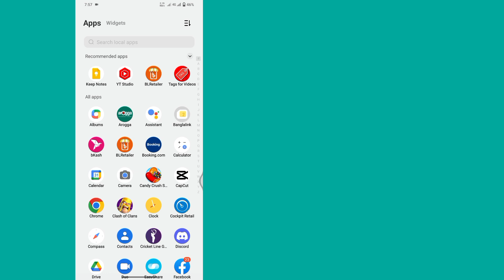How To Block And Unblock Someone On Snapchat 2023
How To Block And Unblock Someone On Snapchat || SNAPCHAT BLOCK. How To Block Someone On Snapchat. How to Block Friends on SnapchatHow to Block & Unblock in Snapchat 2023

💔Please Share With Your